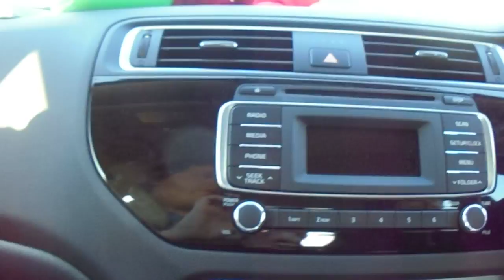Raw Footage for Movie Review of Wonder Woman 3